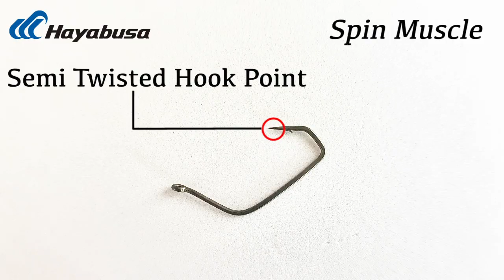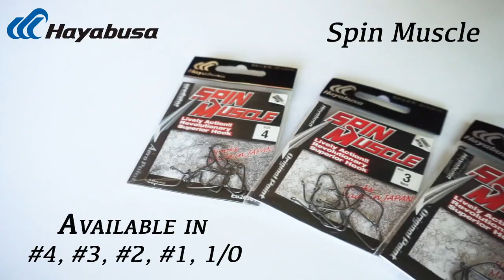Hayabusa Spin Muscle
ART No. EC26381